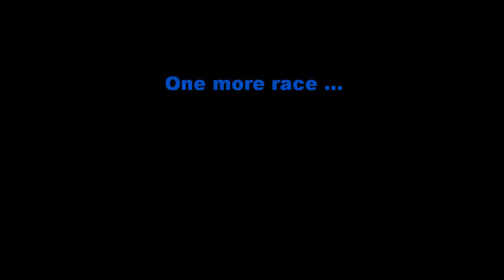Waterford June 2015 TORC Race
TORC Waterford 2015
CSH and OSY